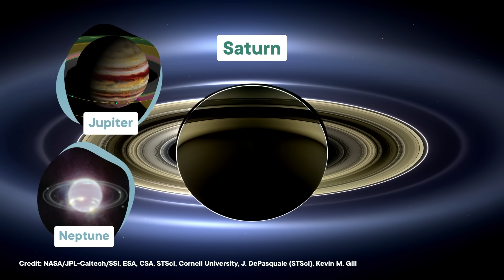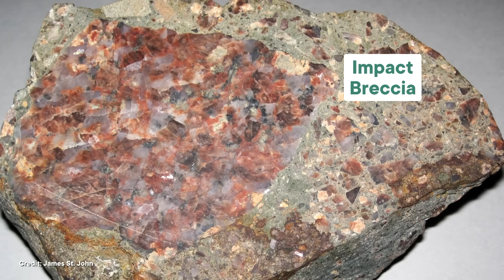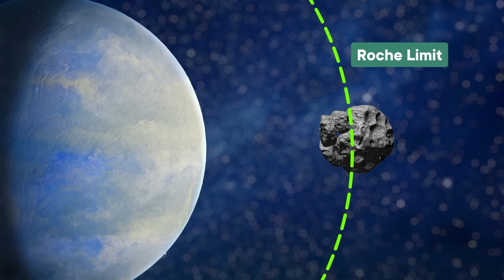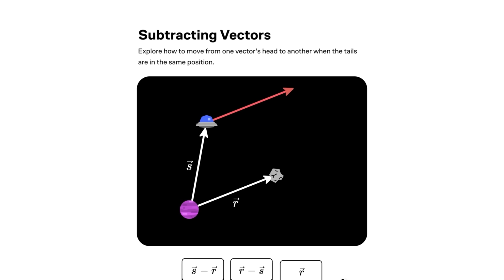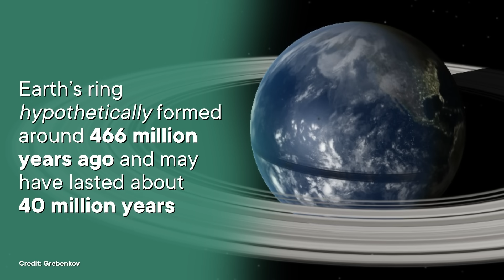Earth Had A Ring & It Changed Life Forever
It may seem like Earth isn't as well-decorated as its ring-bearing neighbors in the solar system, but new research suggests that may not always have been the case. Not only did our planet maybe once have a ring, but our ancient bling may be the key to explaining the Great Ordovician Biodiversification Event, and understanding a huge leap forward in the complexity of life on our planet.